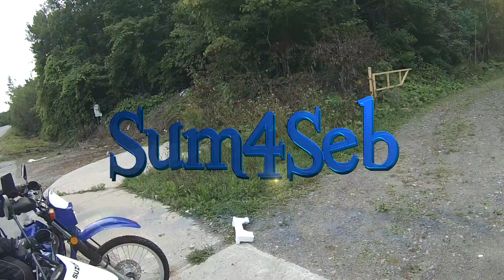Suzuki DR650 off road stuck in mud| Sum4Seb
Afternoon out on our triple Suzuki DR's (2 DR 650's and 1 DR200)looking for a new trail. We went through the woods and helped each other through the muddy terrain endure style. It had rained the night before and we were sliding all over the place. We got stuck several times, dropped our bikes, got dirty, slipped in the mud, encountered obstacles, meet some guys on four wheelers, and finally found the road after five hours!  September 2014.

Nesser - Savanna
Djuro Prophecy